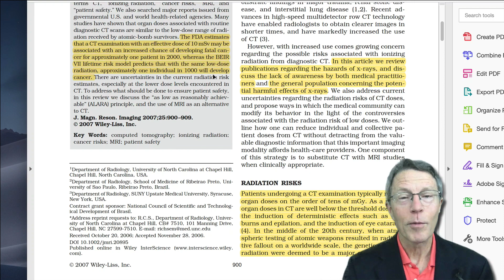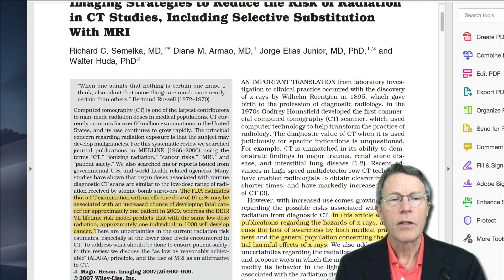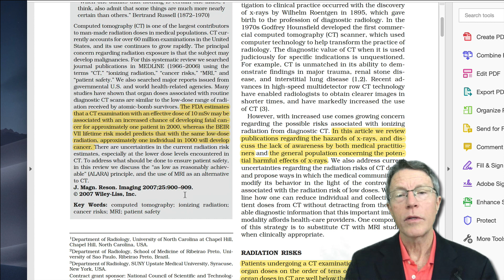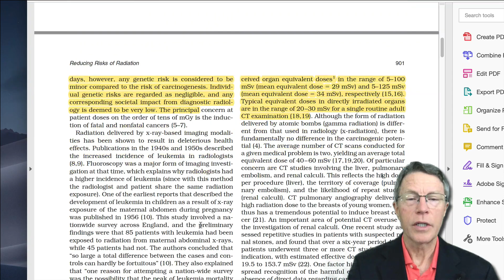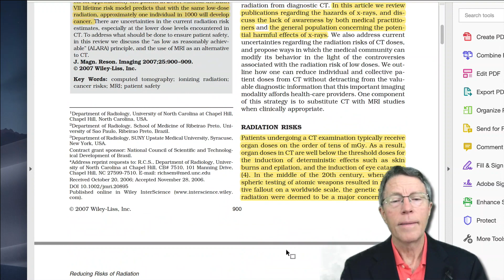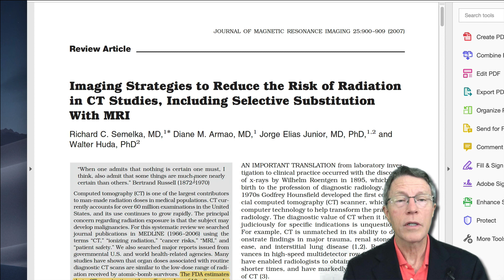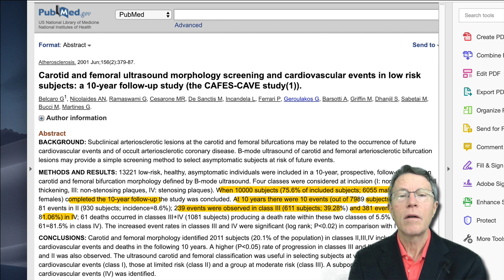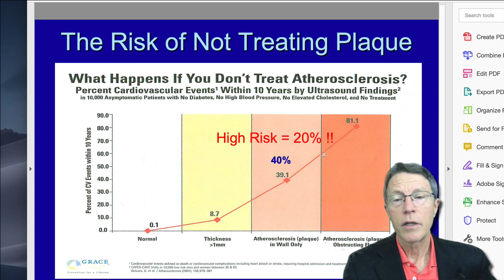Coronary Calcium Testing: Is it Safe?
ABOUT THIS VIDEO:
Coronary calcium testing is a CT technology. Therefore, there is significant radiation. Many people warn of the risk. It has been estimated as 1 in 1000 LIFETIME risk of cancer.

However, look at the comparison. The risk of heart attack and stroke with untreated plaque is 40% to 80% IN 10 YEARS. We're talking very different ballparks of risk; although there is radiation risk, it's nowhere near the risk we're stratifying with cardiovascular disease. The risk does underline a significant point about use.

Have you wondered why you don't see nomograms starting at age  5 or even 1 for calcium scores? The radiation risk. A nomogram is an age curve. It's drawn from results of  large studies of normals. Because of the radiation, you'll never see nomogram studies of young healthy people with Calcium score.

Coronary calcium score has some risk from radiation; but it's negligible compared to having plaque in your arteries. By far the most commonly used screening tool is a stress test. I usually don't recommend it. The false negative rates are way too high, resulting in common examples of events and death following a false negative stress test. A well-known example happened with news anchor Tim Russert.

CIMT also has challenges with: standardization of techniques & interpretation. But by far the biggest challenge with CIMT is access. It's by far the best screening tool. And, by the way - there is no radiation - it's ultrasound.